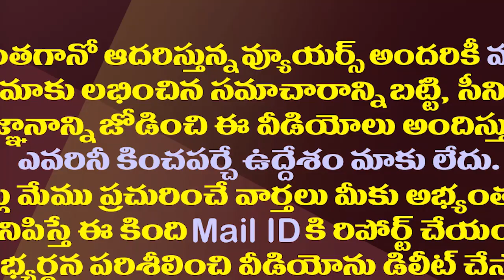హఠాత్తుగా లోకేష్ దూకుడు వెనుక ఇంత కథ ఉందా!?|Reason Behind Nara Lokesh Aggression Against the AP Govt